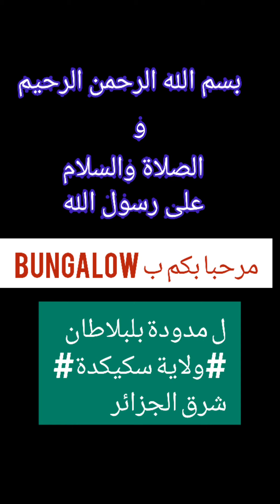Bungalow عند مدودة بولاية سكيكدة لبلاطان